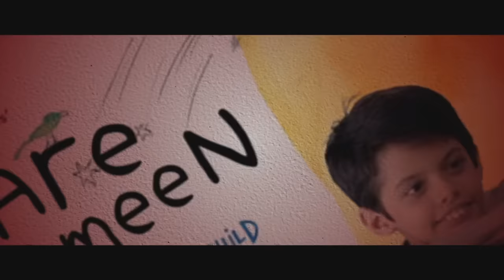MAAVEERAN Movie Reaction Part 1/3! | Sivakarthikeyan